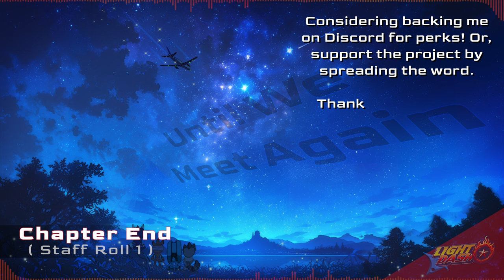Sonic Battle Remix - Chapter End (Staff Roll 1)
UPDATE: The Meta Blog now offers free content which includes a group chat between the band members and a breakdown of what went into making this track. Check it out here!

Back with it again. Learnt a few new tricks that's getting me closer to Light Dash's ideal sound. Follow the band chats if you want to learn why there's a piano here even though no one plays it.

There's a story behind the beautiful artwork as well. Consider supporting me on Discord to gain access to the Meta Blog to learn more about it.

If you want early access to new releases, free royalty-free music, or full access to the Meta Blog, consider supporting me through the Discord link above, Joining the channel as a YouTube backer or good old Patreon!

Happen to be a game dev?